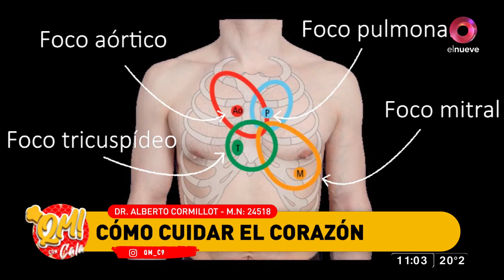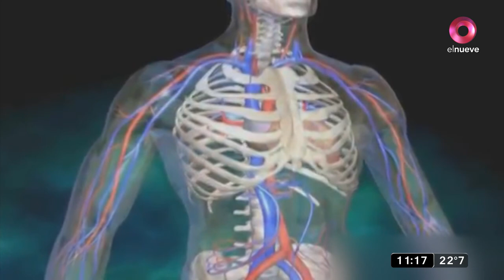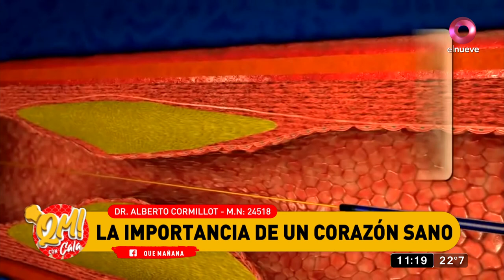Cómo cuidar el corazón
El Dr. Cormillot nos cuenta todo lo necesario sobre el cuidado del corazón.

Qué Mañana con Cala, el magazine más divertido de la semana está en El Nueve. Con el equipo más original de la televisión: en la cocina y en la conducción, el estilo inigualable de Guillermo Calabrese, un grupo de panelistas destacados y música en vivo para terminar la semana bailando. De lunes a viernes 10.00hs por El Nueve.